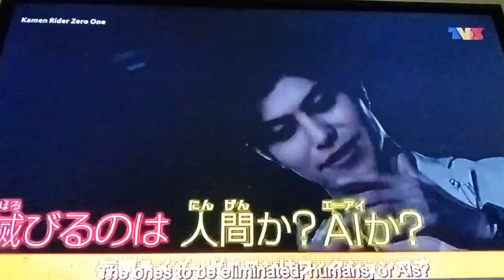Next Episode 15 Kamen Rider Zero One Di